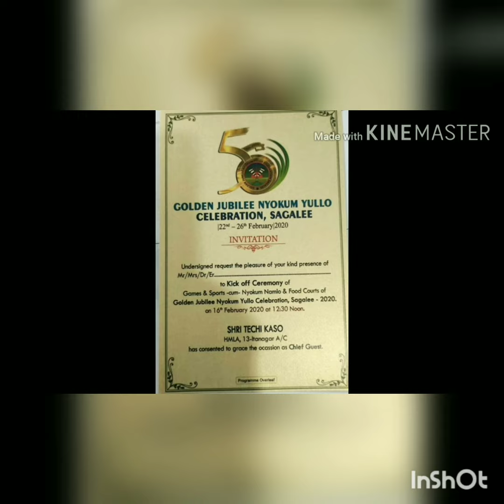Sagalee preparation ll Golden jubilee ll Nyokum Yullo ll celebration 2020 ll being Nyishi ll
Sagalee preparation for 50 years Golden jubilee nyokum yullo celebration 2020 in their native birth place in sagalee town . And to protect and preserving the traditional or culture of Nyishi community. This the important event of Nyishi festival in Arunachal Pradesh India.